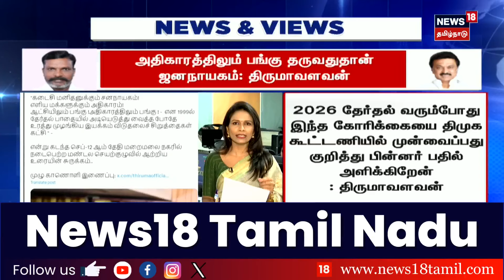VCK Thol Thirumavalavan | DMK | CM MK Stalin | VCK Manadu | ADMK | TVK | BJP | PMK | Anbumani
1975-இல் இருந்து மத்தியில் கூட்டணி ஆட்சி நடப்பதுபோல், தமிழகத்திலும் நடப்பதில் தவறில்லை, எனவும் யாருக்கும் எதிராகவோ, மிரட்டுவதற்காகவோ முன்வைக்கப்படும் கருத்து அல்ல; ஜனநாயக ரீதியான கோரிக்கைதான் என திருமாவளவன் தெரிவித்துள்ளார்.

list=PLZjYaGp8v2I8Jl8PfHo2MQdWKs42-15cX